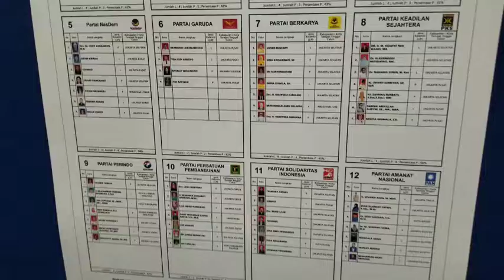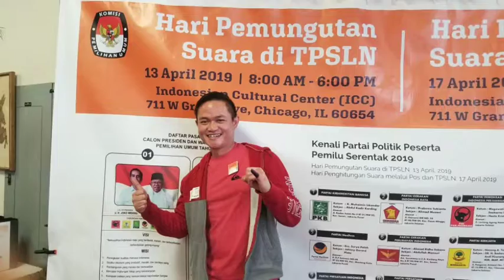PEMILU DI LUAR NEGERI 2019 AMERIKA SERIKAT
Ayo nyoblos